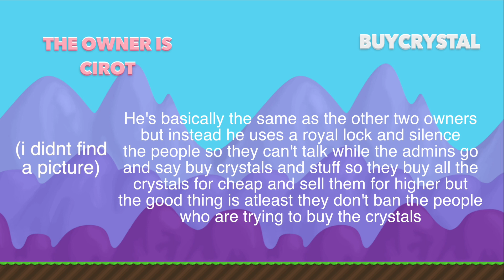Top 3 Worlds hated by growtopians!?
❤️ Can we hit 5 likes? Hope you enjoyed!
📱 Social Medias:
SUBSCIBE TO BECOME A EliSquad
✔️ Play Growtopia!